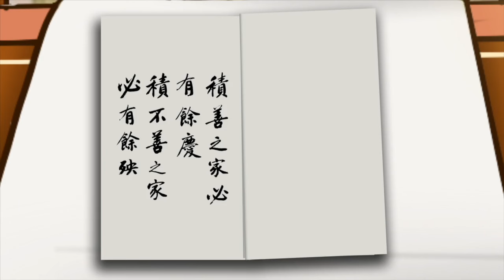紀曉嵐講因果故事 第77集 - 奸邪孽報